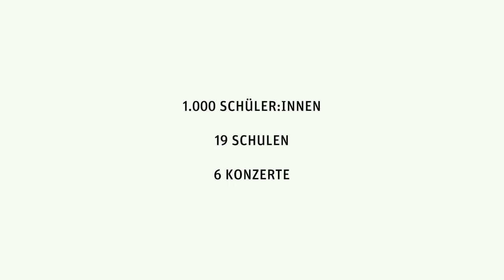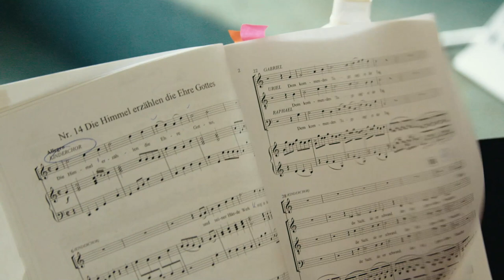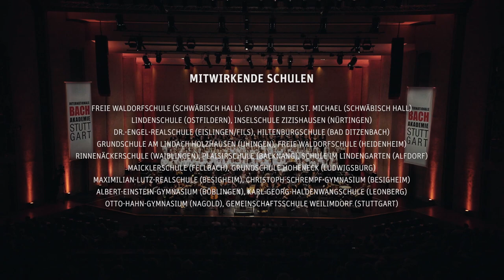BachBewegt!Singen! 2022 »Erde an Zukunft« | Die Dokumentation zum Projekt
Bei BachBewegt!Singen! erarbeiten Schüler:innen mit ihren Lehrer:innen Chorstücke, die sie anschließend gemeinsam mit der Gaechinger Cantorey in einem Familienkonzert auf die Bühne bringen. Der Probenprozess wird von einem Team der Bachakademie begleitet. Im Schuljahr 2021/22 fand BachBewegt!Singen! in Kooperation mit dm-drogerie markt seinen bisherigen Höhepunkt: Jeweils ca. 200 Schüler:innen haben im Mai 2022 sechs Konzerte sternenförmig rund um Stuttgart realisiert. Im Zentrum stand dabei Joseph Haydns Oratorium »Die Schöpfung«, das Karsten Gundermann eigens für dieses Projekt im Hinblick auf die Verantwortung gegenüber unserer natürlichen Umwelt arrangiert hat. Jedes Konzert gipfelte in einem gemeinsamen Singen von Publikum und Mitwirkenden.

Mitwirkende:
Schüler:innen aus der Region Stuttgart
Dorothee Mields | Sopran
Julian Habermann | Tenor
Tobias Berndt | Bass
Gaechinger Cantorey
Sabine Layer | Dirigentin Kinderchor
Hans-Christoph Rademann | Dirigent

Film:
Andreas Kessler

In Kooperation mit: dm-drogerie markt